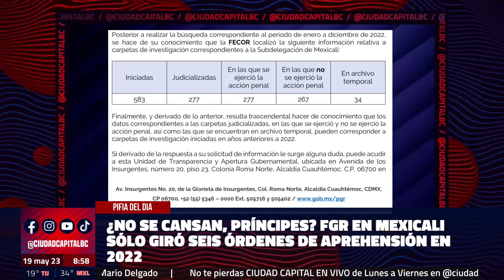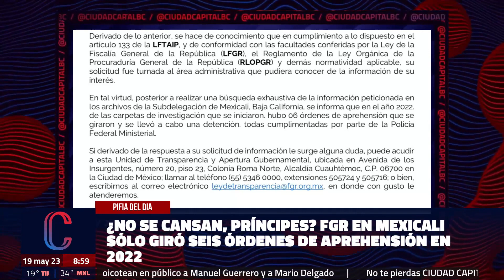¿No se cansan, príncipes? FGR en Mexicali sólo giró seis órdenes de aprehensión en 2022